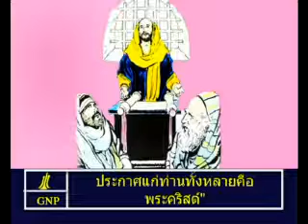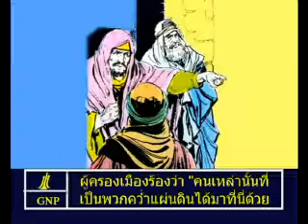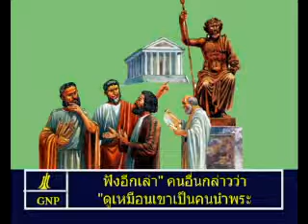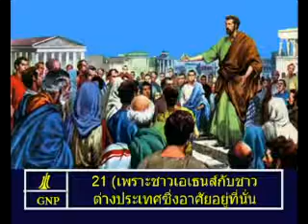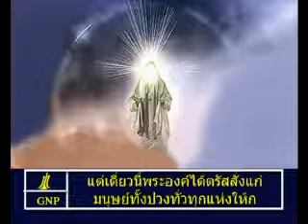Acts 17 Thai Picture Bible